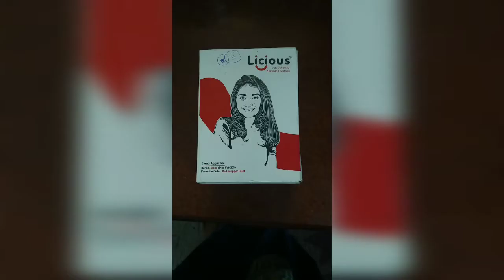மதுரை சிக்கன் கோலா உருண்டை | special kola urundai |madurai special kola urundai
மதுரை சிக்கன் கோலா உருண்டை seimurai.in this vedio i have uploaded how to prepare chicken kola urandai in madurai style all try this recepie